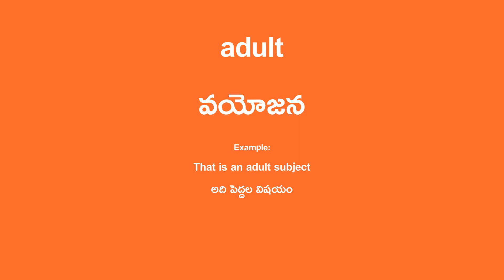adult Meaning in Telugu - వయోజన English Translation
adult Translation in Telugu.

Example Sentence:
That is an adult subject
అది పెద్దల విషయం